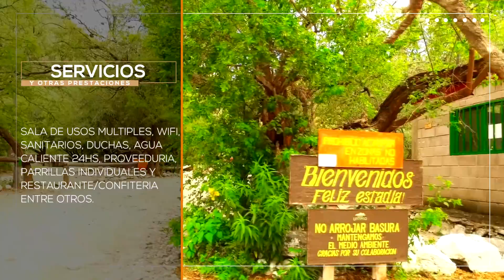Camping "San Rafael" al pie del Uritorco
El lugar está situado en el corazón de los bosques serranos a los pies del Cerro Uritorco, Las Gemelas, El Overo y Dique los Alazanes.
Es ideal para estar al contacto con la naturaleza y poder disfrutar de las diferentes y únicas especies autóctonas del lugar. Al margen del predio se encuentran las aguas puras y cristalinas del Rio Calabalumba, que ofrece ollas de aguas profundas y continuas cascadas invitando al continuo disfrute.
El complejo cuenta con diferentes actividades como caminatas y cabalgatas a lo recóndito de los cerros, el goce de la abundante y colorida vegetación, y el poder disfrutar de las maravillas que surcan nuestros cielos.
El Complejo además, cuenta con una infraestructura adecuada y segura para la estadía agradable del turista, conjugando servicio y naturaleza.